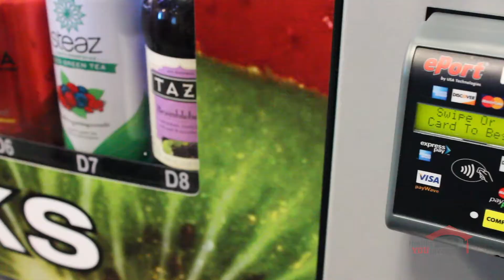HealthyYOU Vending – Healthy YOUniversity